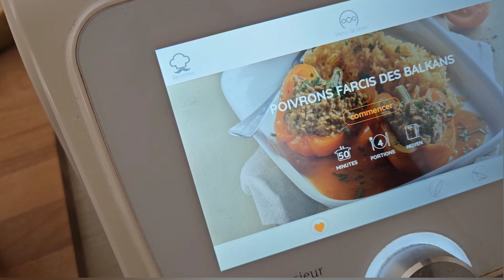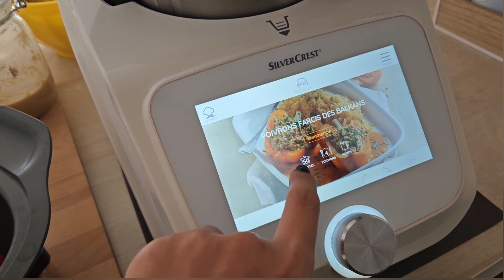VLOG- შაბათი კვირა ჩვენთან ერთად🍦სამზარეულოში🍆🍅პედიატრთან👨‍⚕️👶